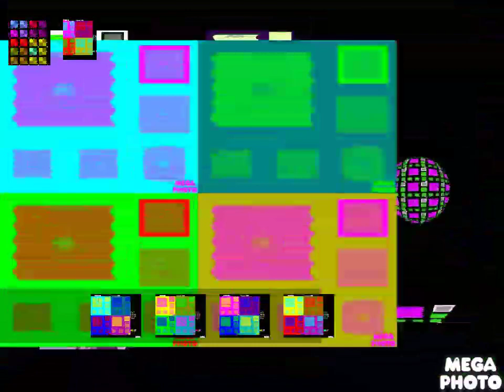PBS Kids Dot Logo Effects Round 6 Vs Everyone